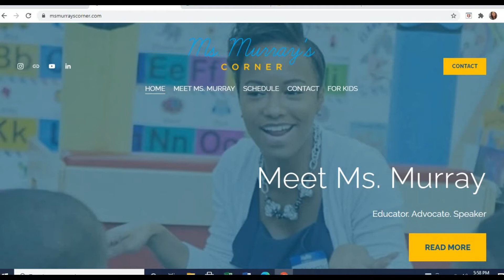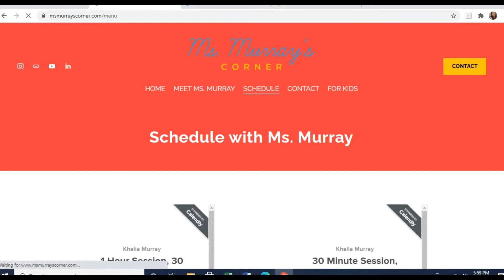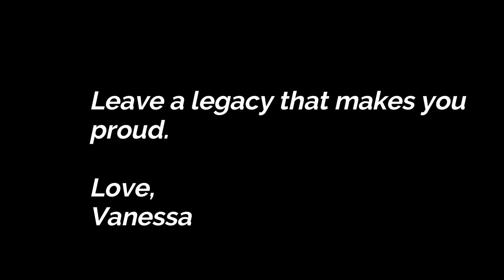Teachers With Side Hustles Episode 11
My take away from this awesome teacher with side hustles is that you do not have to do have a side hustle related to education if you are a teacher.  Your side hustle can be anything you love.